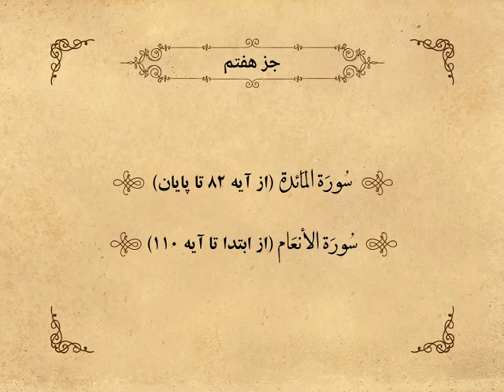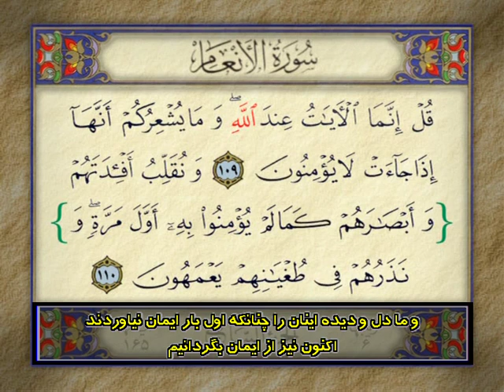Holy Quran - Jose 7 of 30 - Sheikh Abdul Basit Abdul Samad